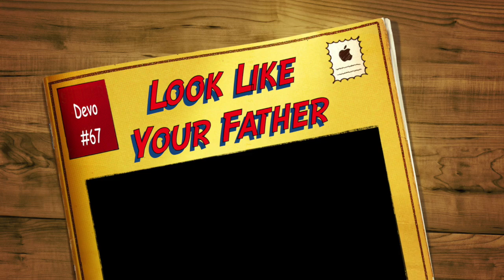Look Like Your Father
Children of God are called to look like their Father. But how does that work and what would it actually look like? (cf. Ephesians 4:30-5:2) Another short devotional for the staff of LifeChange and MissionTalk from Pastor Michael J. Breznau.   For more gospel-centered articles, sermons, devotionals, and poems go